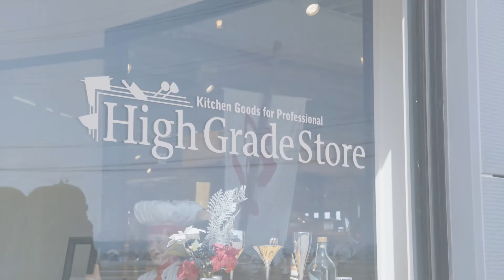⚡️⚡️新品上架~~ 日本製 神田 TOMO 可拆式高級料理剪⚡️⚡️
⚡️⚡️新品上架~~ 日本製 神田 TOMO 可拆式高級料理剪 神田攜手燕三條本地美妝翹楚工廠耗費一年精心開發，使用理髮剪刀的專有技術製成的不銹鋼廚房剪刀~

⭕️採用簡易旋鈕設計，輕鬆分離剪刀，更易清潔保養，從而不易滋生細菌。

⭕️柄部採用暗色磨沉黑磨砂處理，防滑，且不易沾染指紋和污漬。

⭕️採用手指掛鉤設計，裁剪時更安定，操作更友好 。

⭕️超輕量設計，僅重84G，操作更輕快，不易疲勞。

🔥品 牌 : 神田 TOMO

🔪刀 款 : 料理剪

🔪鋼 材 : 18-8不銹鋼 鋒利且耐久

🔪規 格 : 小 :全長170刃渡55 ，大 :全長175刃渡60

🔪柄 材 : SUS 630 高級碳合金鋼材，耐用且極難生銹

🔪重 量 : 約80g、84g

📢📣因應疫情嚴峻 刀具商品出貨前都會內外先紫外線消毒，請放心購買!👍 👍

⭕️FB粉絲頁 :中刀刀具網

⭕️官方Line  @kbp0164z

店址:台中市太平區育賢路101號(預約制)
服務時間:早上10:30~下午5:30 (星期日休)
台中買刀推薦 goole 好評